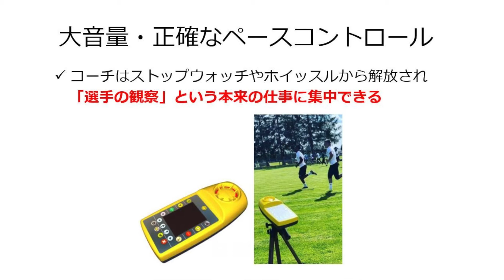#195 スポーツサウンド発生器 SportBeeperPRO:スポーツビーパープロ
持久力テスト・インターバルトレーニングサウンド発生器 SportBeeperPROの紹介動画です。